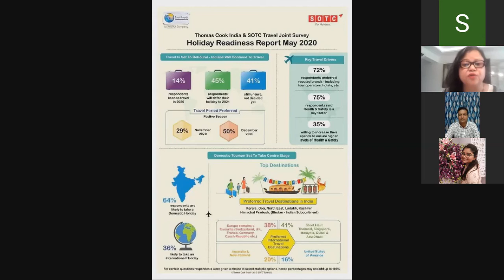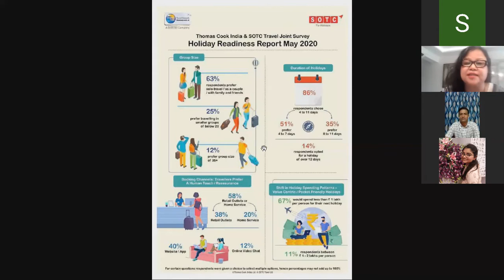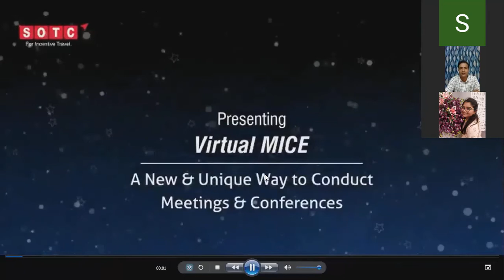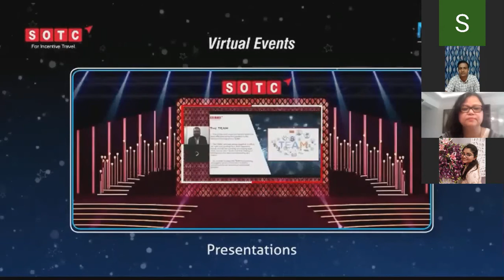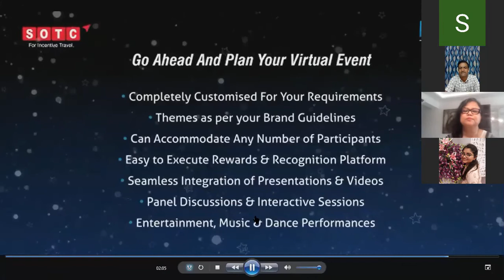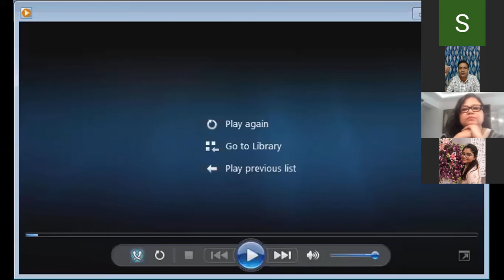Tourism Industry Post COVID-19 (Speaker - STUTI DAS) - Mody University Webinar (June 2020)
Watch the interesting session presented by SOTC Vice President STUTI DAS on Tourism Industry Post COVID-19 during the Webinar session at Mody University, June 13, 2020